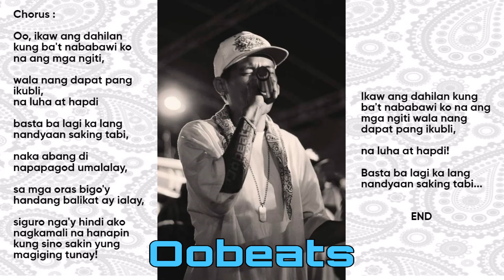Hoodsonz5300 - Comfort Zone CZ - Oobie [ Oobeats2k22 ]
Title : Comfort Zone [ CZ ]
Artists : Oobie
Group/s : Hoodsonz5300 | Certified Plasma Musik Memeber | Rappers Association Palawan
Mix/Mastered By : Oobie | Doc.Bie
Beat Produced By : Oobeats 2k22
LyricVideo : Oobie